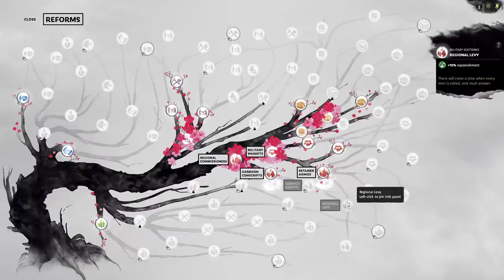A Timely Inheritance | Liu Yan Legendary Max Trade-Offs Let's Play E04